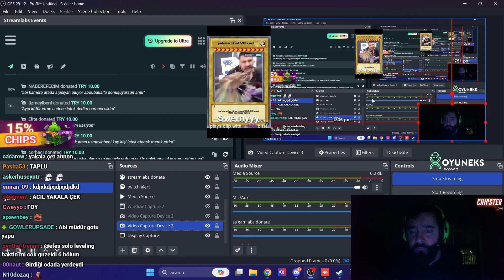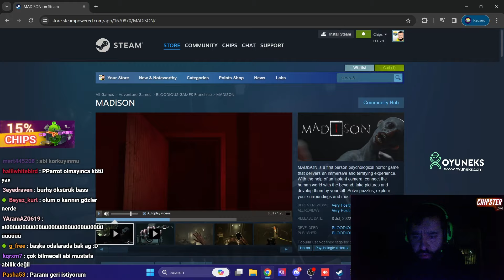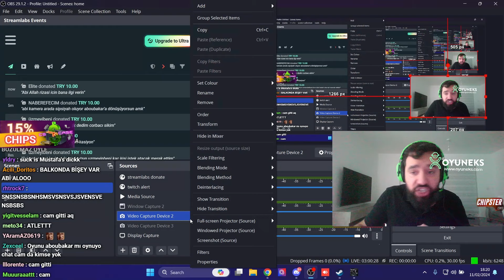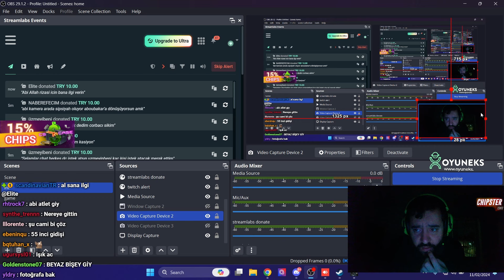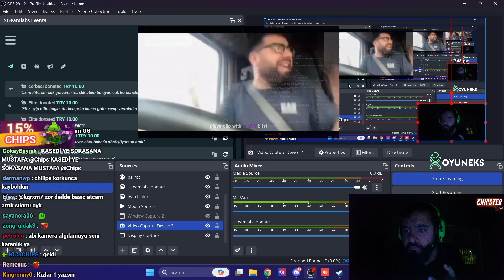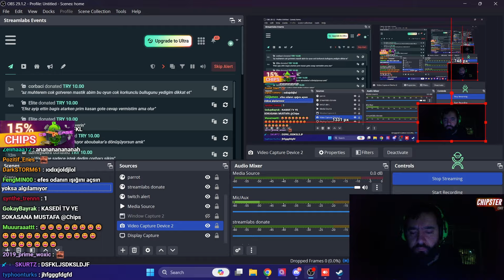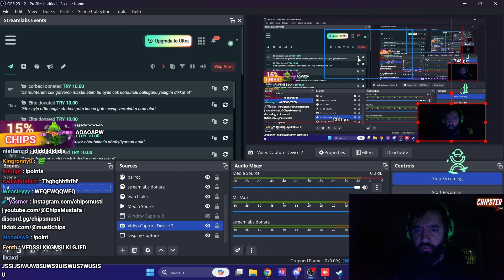CHIPS MADISON OYNUYOR | BÖLÜM 2